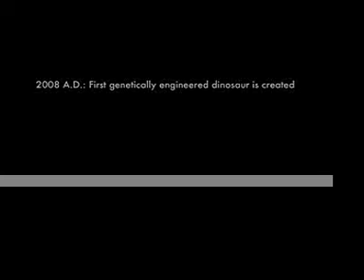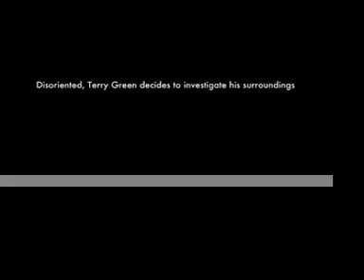Dinosaur King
Its like all of Penny Marshal's movies rolled into one.